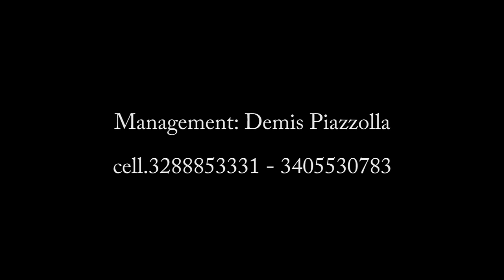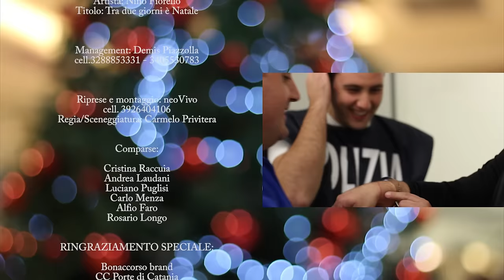Nino Fiorello - Fra due giorni è Natale (Video Ufficiale)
ninofiorello salvoscibilia fraduegiornienatale Videoclip Ufficiale NINO FIORELLO - "fra due giorni è Natale" serie HD Produzione Salvo Scibilia 2014